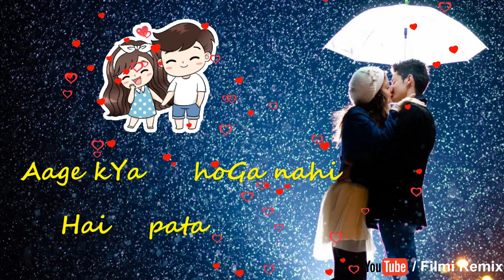Subah Subah | Arijit Singh ( Valentines day) || WhatsApp status video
i mix this new song of Arijit singh "Subah Subah" from "Sonu Ke Titu Ki Sweety" movie for your whatsapp status i hope you like my editing.

subah subah lyrics -

 Pehle hi lamhe mein hai beqarari si
Aage kya hoga nahi hai pata
Teri taraf ja raha hai
Mujhe chhod ke jaane kyun aaj dil yeh mera

Shuruaatein nayi
Hain yeh baatein nayi
Ab raatein gayi
Aisa laga…

Subah subah, tu jo mila
Tu jo mila toh
Mili hai saanson ko hawa (x2)

Tu jo mila…

Uh uh oo…

Marzi se teri meri dhadkane
Ab toh karne lagi hain safar
Tune dekha toh jeene ki khwahish jage
Zindagi jaise teri nazar

Tujhse hi
Hai meri duniya saari
Tujhse hi toh
Karli hai dil ne yaari (x2)

Tu hai toh khud ka hai pata…

Tu jo mila…
Uh uh oo…

Pehle kadam pe hi manzil mili hai
Ab inn raahon ka mujhko karna hai kya

Duniya ki baaton se lena hai kya
Ikk tere hi toh lafzon se hai vaasta

Shuruaatein nayi
Ab raatein gayi
Aisa lagaa…

Tu jo mila…
Oo…

Tu jo mila…

Naino ki jo Baat   -

Dil chori sada ho gaya. -

Merry Christmas -

Khuda bhi jab tumhe -

Sukhe patton ki tarah -

Teri Akhiyan ka yo kajal -